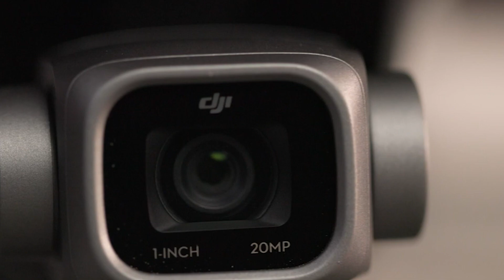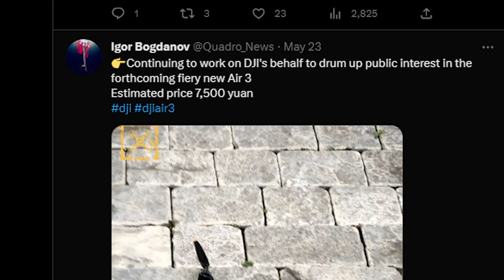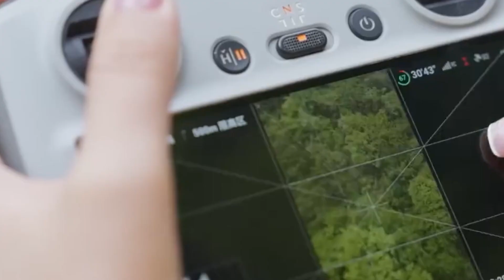DJI Air 3 Release Date: Latest Updates and Specifications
DJI Air 3 Updates

Welcome to our comprehensive coverage on the DJI Air 3! In this video, we'll be revealing the much-anticipated release date, bringing you the latest updates, and diving deep into the detailed specifications of DJI's newest drone.

The DJI Air 3 promises to elevate the game in aerial photography and videography. Our in-depth discussion will shed light on its innovative features, superior performance, and industry-leading design.

We're committed to keeping you updated with the most accurate information on the latest drones and related tech.